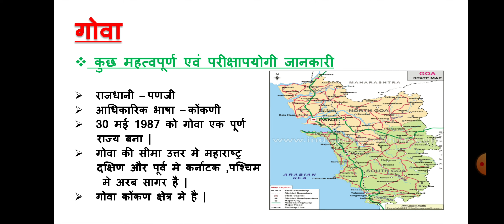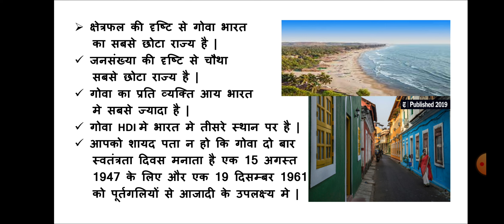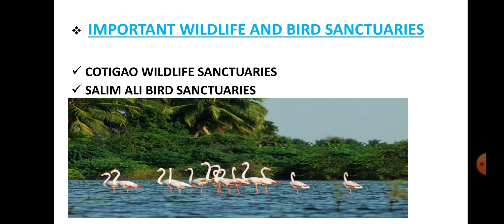जानिये भारत के राज्यों को। गोवा ।know about indian states ।Goa। संपूर्ण जानकारी full information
भारत के 29 राज्यों का नाम क्या है?
2022 में भारत में कितने राज्य हैं?
भारत में कुल कितने राज्य है?
29 राज्यों के नाम कैसे याद करें?
know about indian states
for general competition